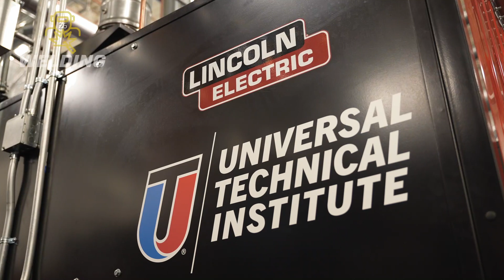UTI Miramar’s Welding Program in 90 Seconds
From October 2024 – April 2025, members of the Universal Technical Institute (UTI) family of schools, including MIAT College of Technology, NASCAR Technical Institute, Motorcycle Mechanics Institute, and Marine Mechanics Institute, were rebranded as UTI.

Universal Technical Institute’s Miramar, Florida, campus offers programs in transportation and the skilled trades, including our Welding Technology program that covers four key methods used in the industry.

Those looking for welding school in Florida can get hands-on training in our program. In just 36 weeks, students learn four main types of arc welding: gas metal arc welding (GMAW), shielded metal arc welding (SMAW), flux-cored arc welding (FCAW) and gas tungsten arc welding (GTAW).

The program curriculum was developed alongside industry leader Lincoln Electric and is taught by instructors who have real-world experience. Students become familiar with using the same tools and technology that welders use in the field.